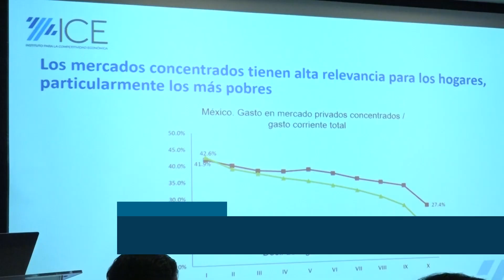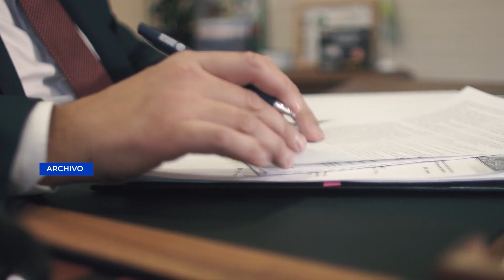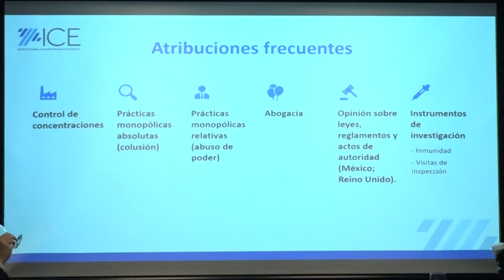Instituto de Competitividad Económica analiza el impacto de una Ley de Competencia en Guatemala